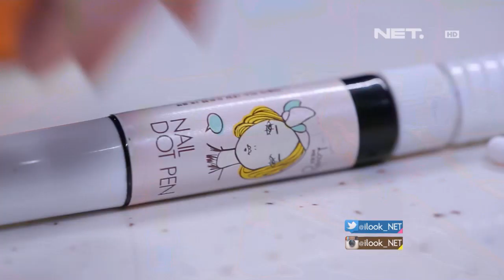ILook-Nail Art - Small Dots